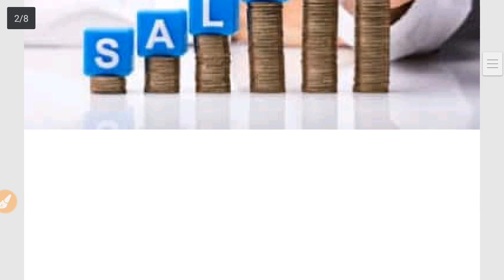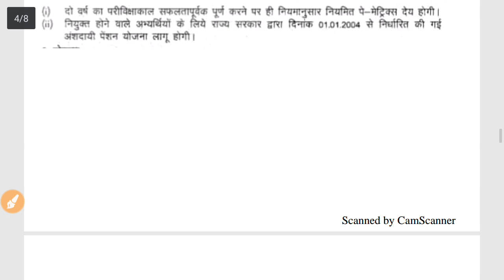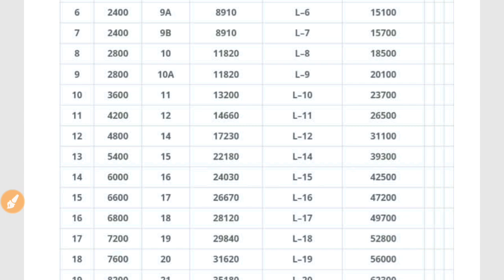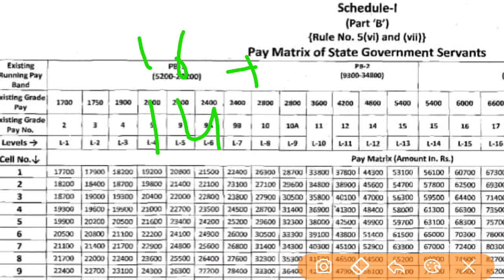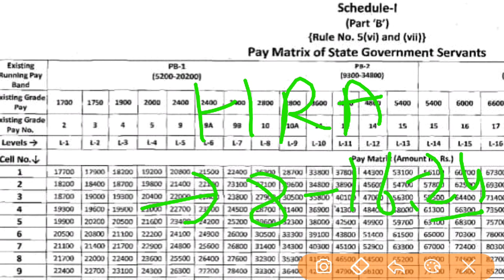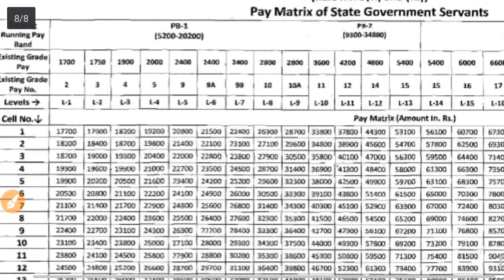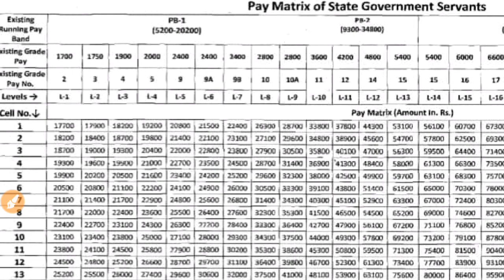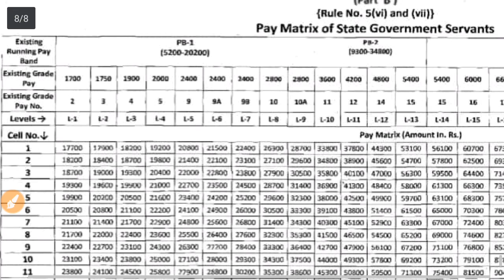Salary/राजस्थान स्टॉफ नर्स सैलरी /एएनएम सैलरी/दो साल तक इतना वेतन उसके बाद सैलरी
दोस्तों आपको इस चैनल पर एकदम सच्ची और अच्छी सरकारी नौकरी की तमाम जानकारी मिलेगी..
आपका चैनल आपके बेहतर भविष्य की कामना करता है..

इस चैनल पर आपको राजस्थान नर्सिंग तथा पैरामेडिकल भर्ती अपडेट़ ,
Railway, Ssc,Banks,defence,dsssb,Rpsc,Rsmssb,Medical,Technical,Non Technical, Civil Jobs, Teacher Jobs, police Jobs, Current Affairs, Motivational Video..Student Protest ,movement  News,

ट्वीटर 👇 Twitter